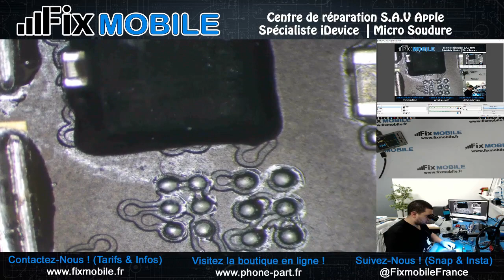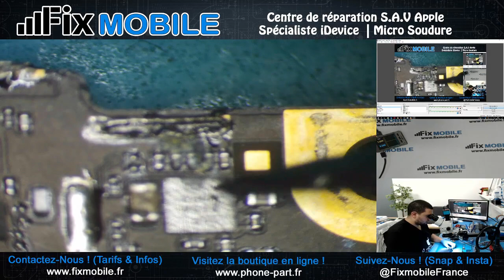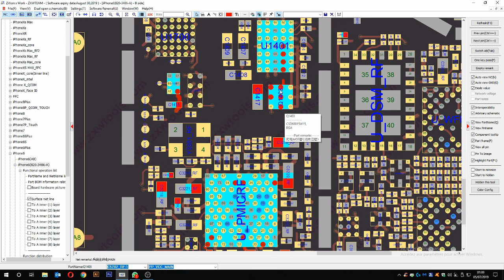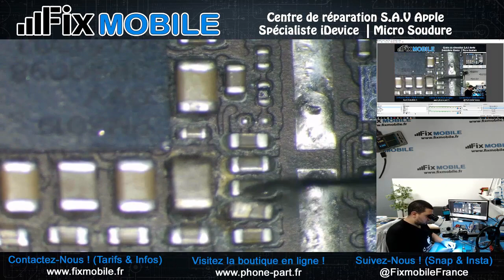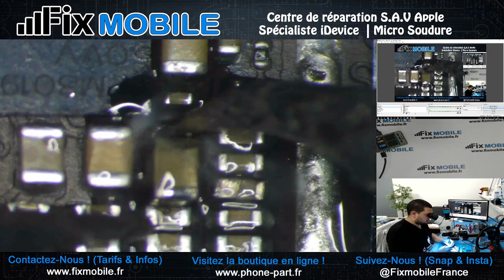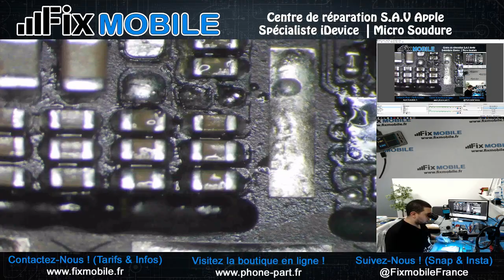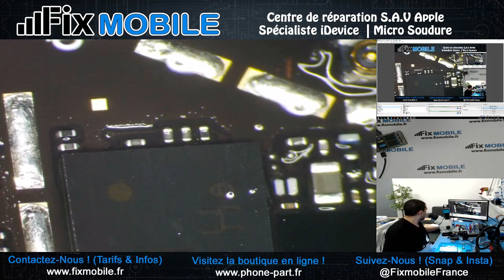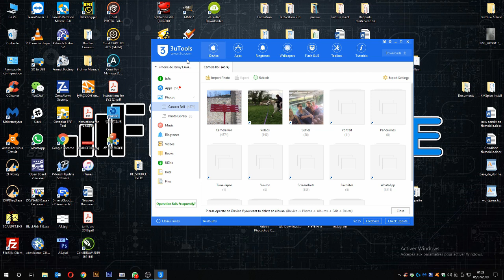Réparation iPhone oxydé tombé dans l'eau qui ne s'allume plus (Micro soudure iPhone)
🛠 Réparation d'un iPhone tombé dans l'eau. Désoxydation de la carte mère

⭕ Nous prenons en charge les appareils oxydés dans un seul et unique but : La récupération de données. Intervention non garantie.
P.S : Le riz est totalement inefficace !

⚙ Symptômes : Tombé dans l'eau de mer, tombé dans les toilettes, tombé dans la piscine

⚠❌ Cette intervention nécessite des compétences et du matériel de micro soudure ❌⚠

💲 Besoin d'un devis ou d'informations ? : Appelez-nous ! 📱 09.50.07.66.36